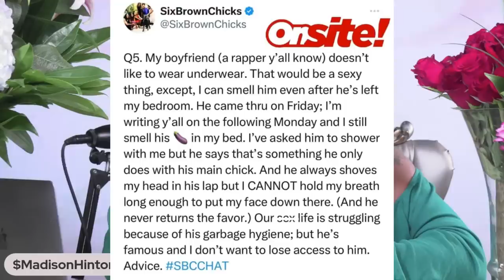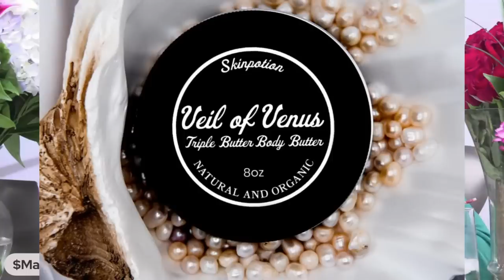The Maddie In The Morning Show - Belated Birthday 🎂